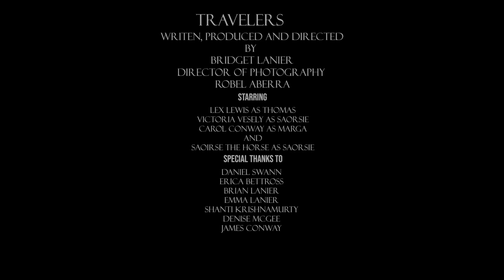Travelers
When two diverse travelers with different needs cross paths, they are each helped and enlightened by the serendipitous meeting.

Created by Bridget Lanier at Perimeter College at Georgia State University in 2019 as part of Campus MovieFest, the world’s largest student film festival.

Cast & Crew:
Robel Aberra – Director of Photography
Lex Lewis – Actor
Carol Conway – Actor
Bridget Lanier – Captain, Producer, Writer, Director, Editor
Victoria Vesely – Actor